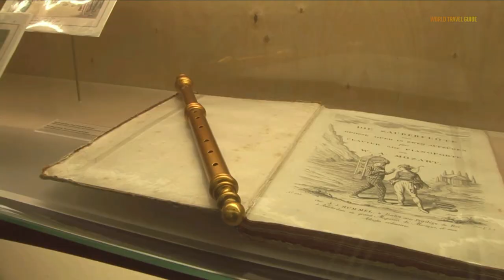SALZBURG City Guide | Austria | Travel Guide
Salzburg is a city in Austria on the banks of the River Salzach, and a major travel destination. Salzburg means "salt castle", referring to its massive fortress and the salt from the mountains in the South. Salzburg is the capital of a federal province of the same name. Its approximately 150 thousand residents make Salzburg the fourth biggest Austrian city. Beyond that, it is Austria′s most beautiful spot. Salzburg's magnificent Baroque town centre is rated as a UNESCO World Heritage site.

0:00 - Intro
1:10 - History of Salzburg
2:26 - Hohensalzburg Fortress
3:08 - Salzburg Old Town
3:48 - Birthplace of Mozart
4:33 - Mirabell Palace
5:14 - Hellbrunn Palace
5:53 - Untersberg Cable Car
6:34 - Best Time to Visit Salzburg
7:11 - Transport in Salzburg